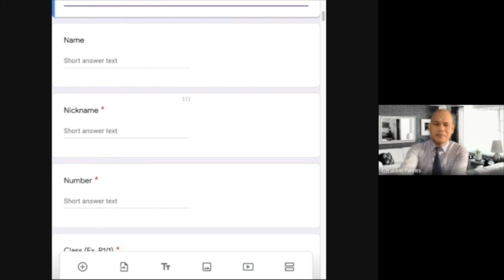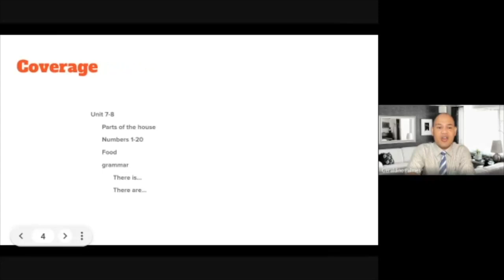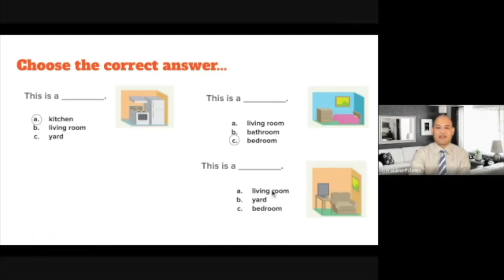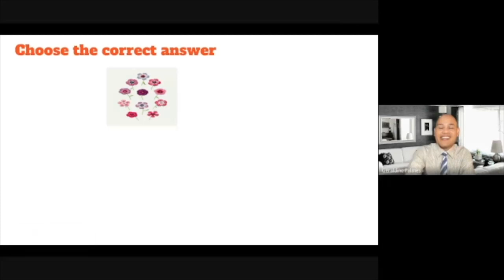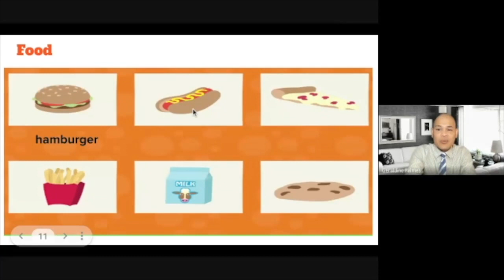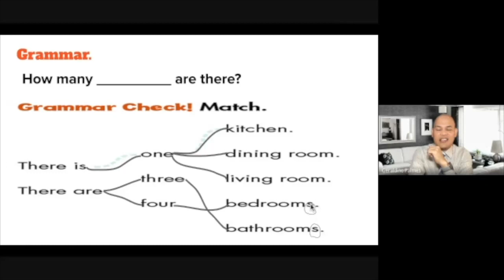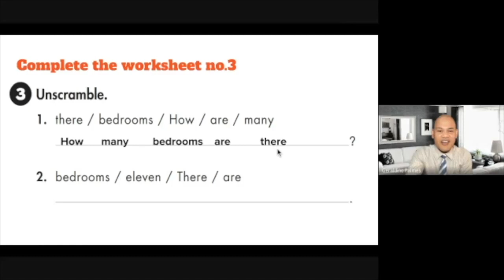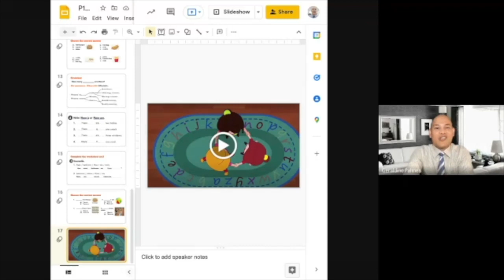P1 Final Exam Review and Instructions